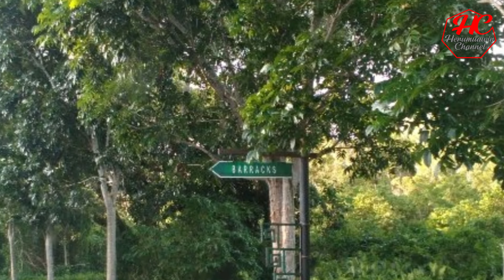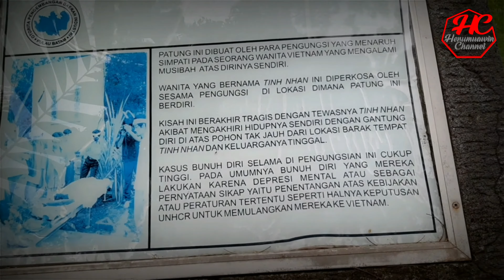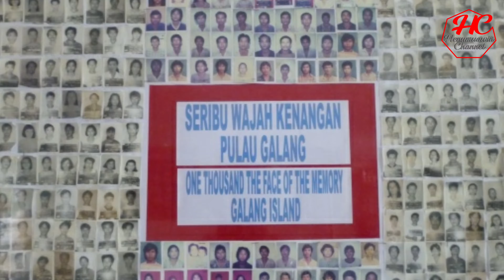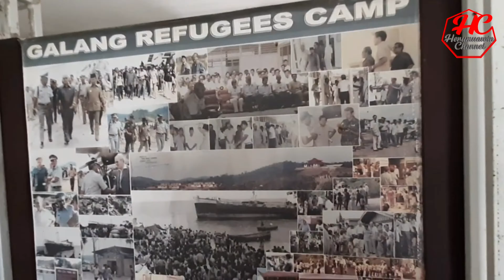Wisata Sejarah di Kampung Vietnam Bikin Bulu Kuduk Merinding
Kampung Vietnam di Pulau Galang merupakan sebuah kamp pengungsian seluas 80 ha yang dibangun puluhan tahun lalu saat terjadinya perang saudara di Vietnam pada 1975.

Lokasi Kampung Vietnam ini terletak tidak terlalu jauh dari Kota Batam, sekitar 50–60 km. Perjalanan darat memakan waktu sekitar 1,5 jam via Jembatan Barelang.

Kampung ini merupakan tempat pengungsian 250.000 orang Vietnam yang pada 1979–1996 sering dikenal sebagai manusia perahu.

Music Info: AshmaluevMusic  - Emitional Cello and Piano.